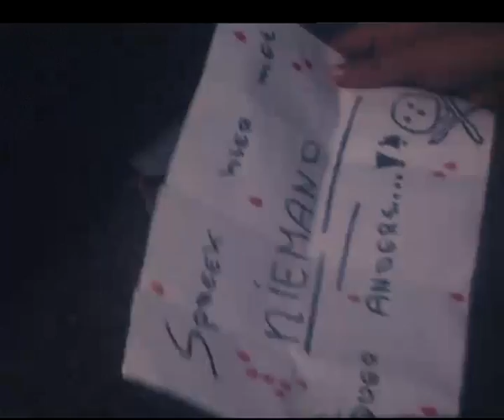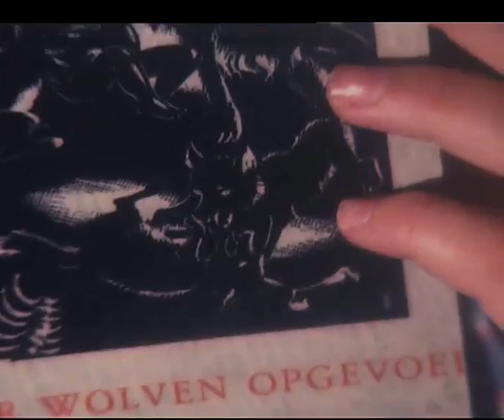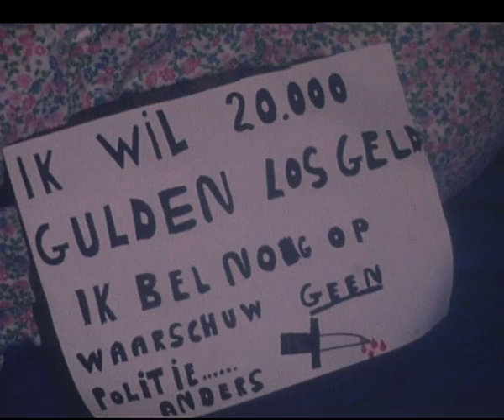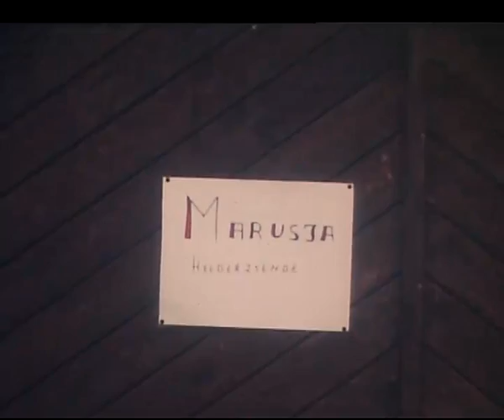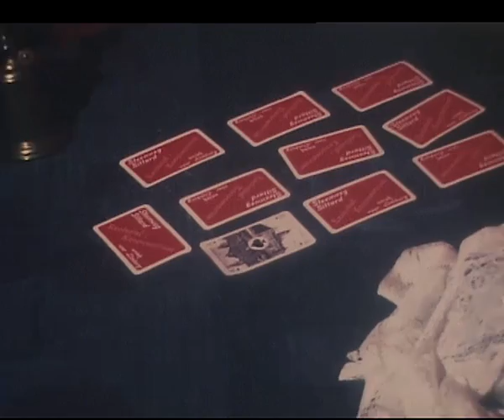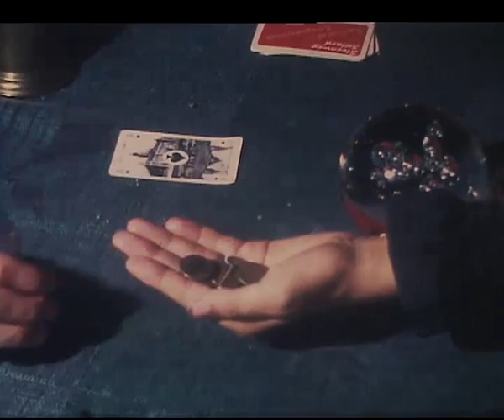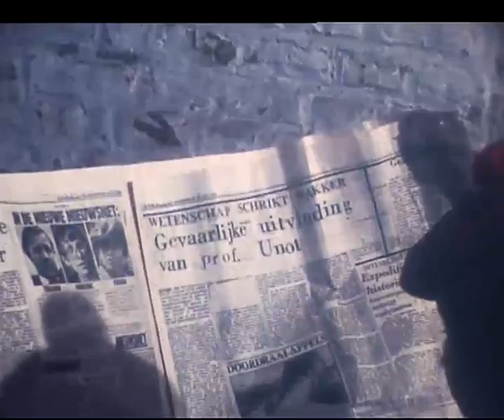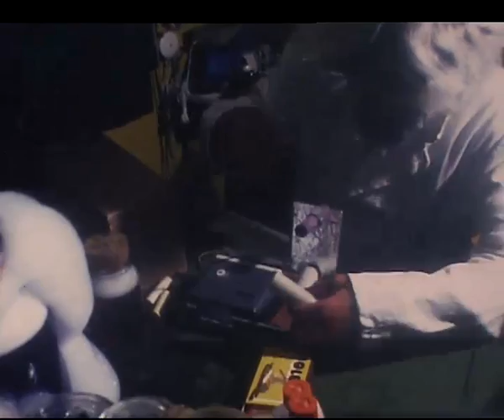De Duivelsdoos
Veugelers, Herman
1979, Limbricht
De Duivelsdoos brengt het verhaal van een zeer geleerde heer die belangrijke chemische elementen heeft ontdekt. De kinderen worden bij die ontdekking betrokken. De opnames zijn gedraaid in Limbricht bij het kasteel en in huize Veugelers.